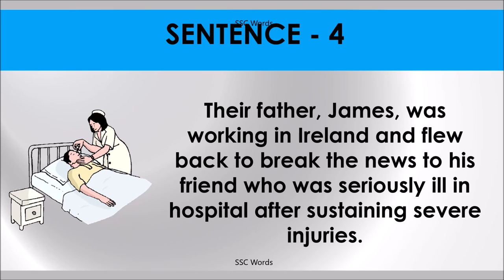BREAK THE NEWS Idiom 749 # Meaning and five sentences # SSC Words